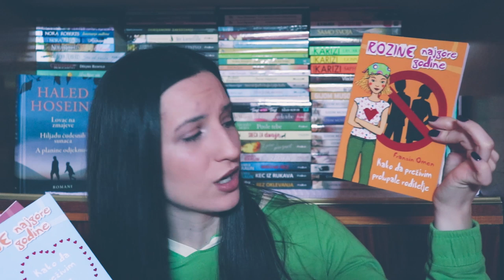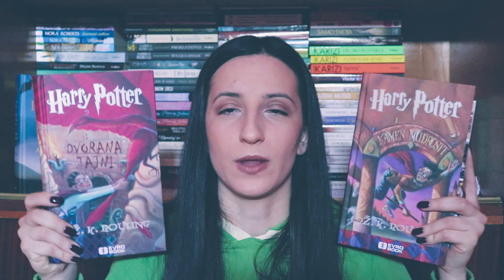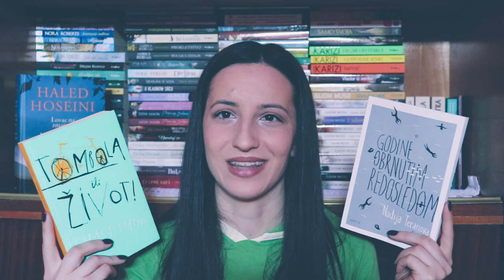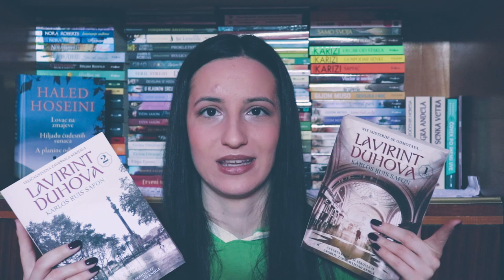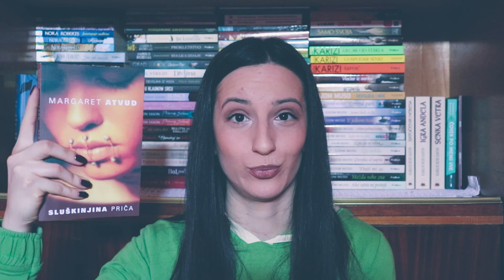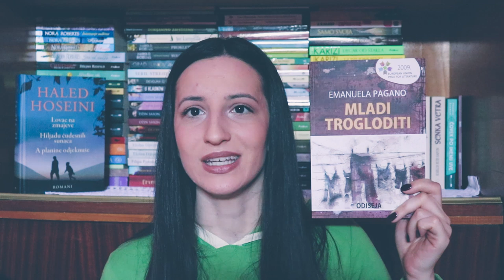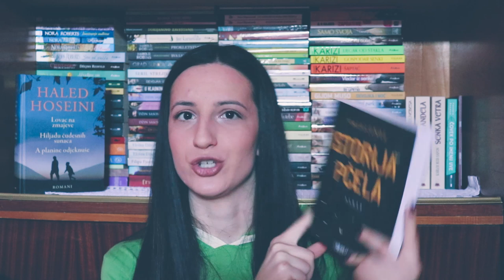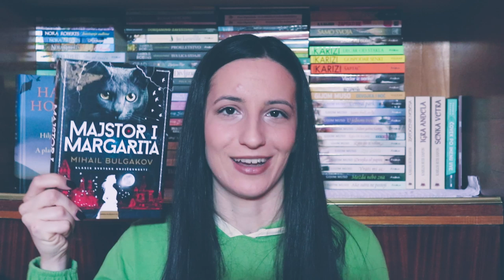Sajamski BOOK HAUL | 2019.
Ne mogu da docekam da procitam sve ovo i da delim utiske sa vama! Sajamski spisak je bio slabo pripremljen ali sam uspela da obavim kupovinu i budem zadovoljna. Rekla bih da ima raznih zanrova sto mi se izuzetno dopada. Pisite da li nam se poklopila koja kupljena knjiga i kakav je vas sajamski ulov ove godine. :)